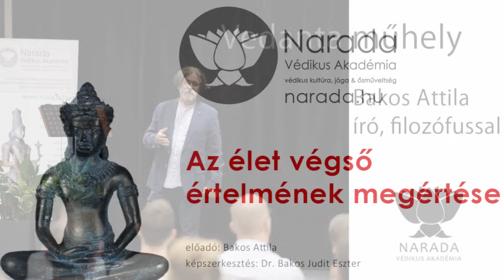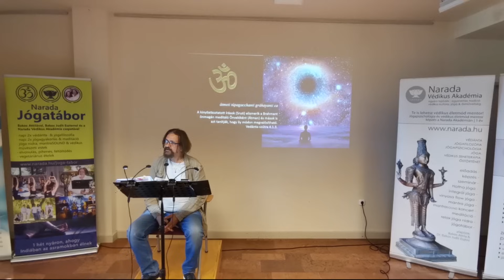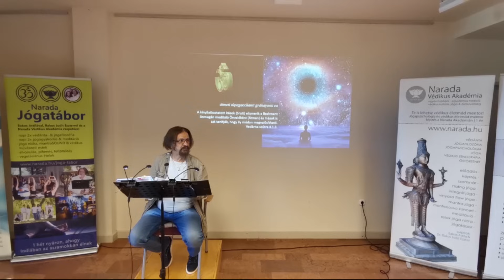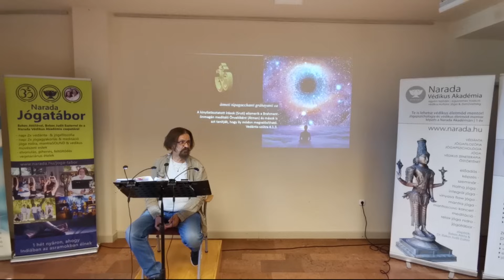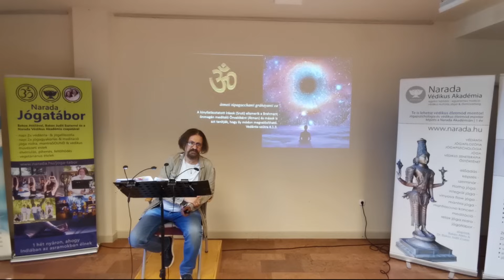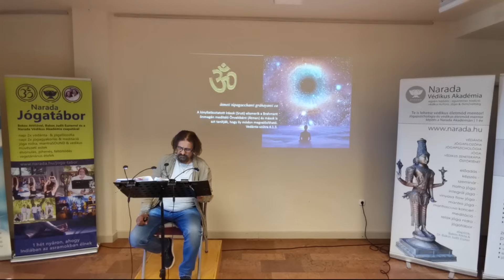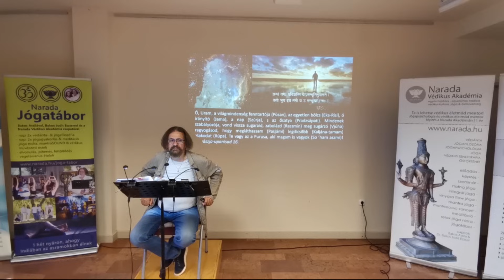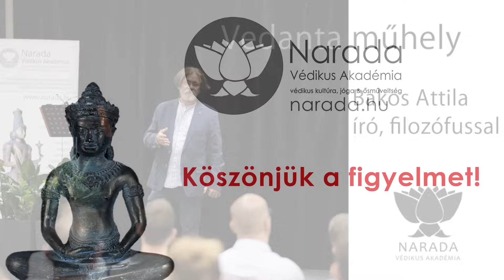Bakos Attila - Az élet végső értelmének megértése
Szívesen tanulnál Bakos Attilától?
Szeptemberben indítjuk 1 éves Jógapszichológia és védikus életmód mentor képzésünket hétvégi oktatási napokkal nappali és levelező tagozaton Bakos Attilával, Bakos Judit Eszterrel és a Narada Védikus Akadémia csapatával.  Bővebb információ, modulok

Videót szerkesztette: Osváth Diána
Index kép: Pintér Karolina

☀️ Táboroztál már velünk?
Szeretettel hívunk egy elvonulásra nyáron, ahol bepillanthatsz, hogy milyen lenne egy asramban élni, egy szellemi vezető mellett.
A Tisza partján leszünk egy gyönyörű zen park közepén, japán ligetek és tavirózsás belső tavak közt.
Amire számíthatsz: sok-sok jóga- és védanta filozófia Bakos Attilával; sok-sok jóga és meditáció Bakos Judit Eszterrel; pihenés; pranayama; szanszkrit mantrák; jóga nidra (vezetett mélyrelaxáció); meditációs koncert; védikus művészeti programok; hasonlóan gondolkodókkal.
Foglald le a helyed nálunk nyárra!